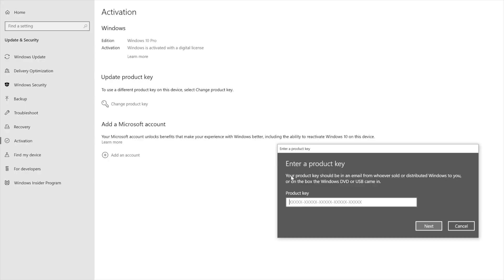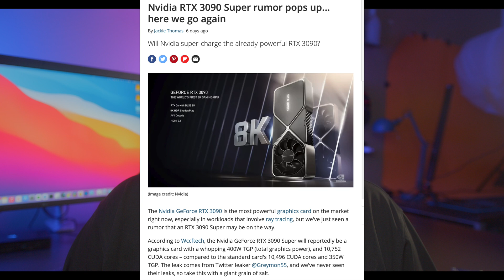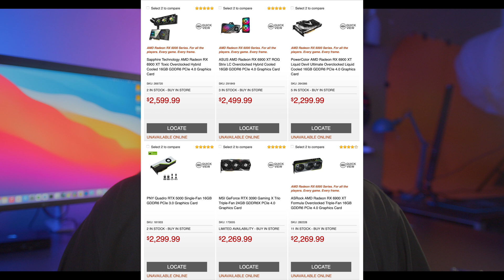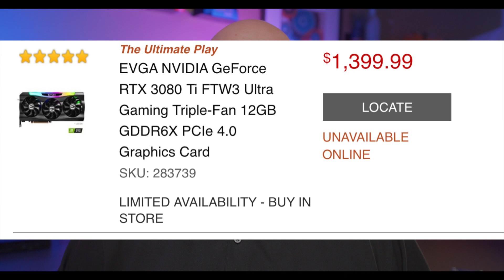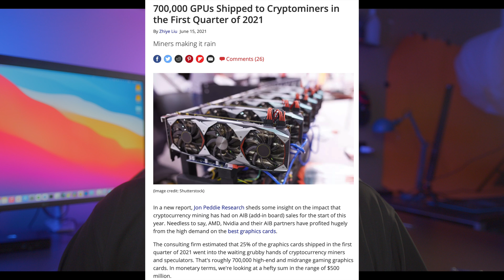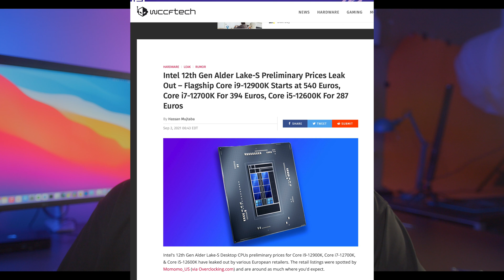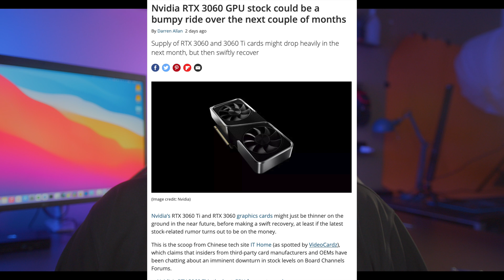STOP! Watch THIS FIRST BEFORE BUILDING A PC...SHOULD YOU?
Should you build a PC now? Let's discuss!